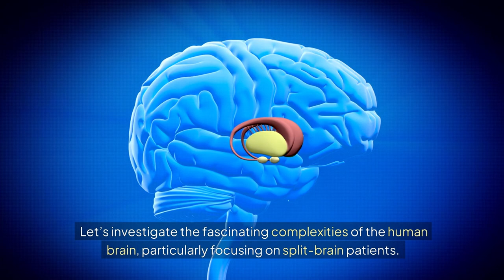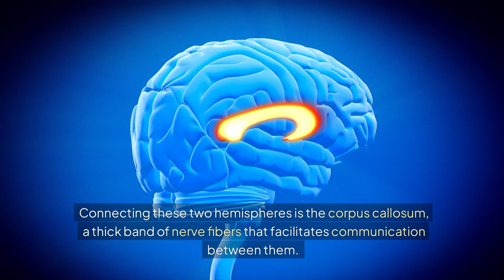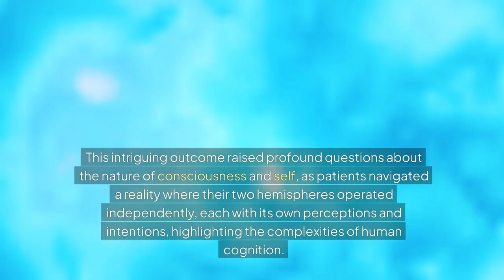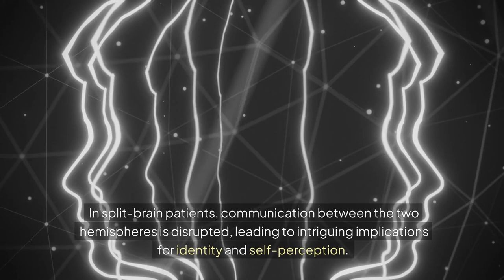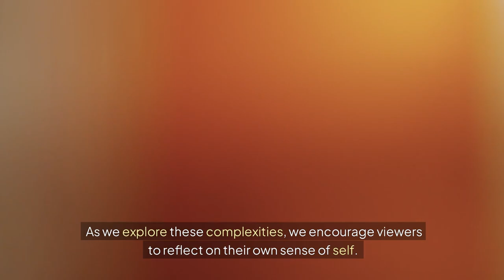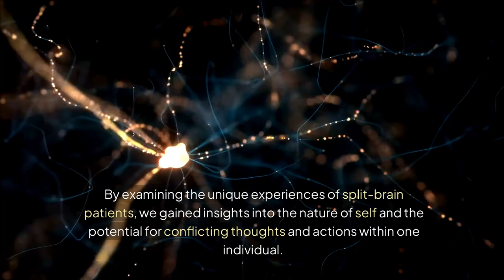Split Brain Mystery: Two Minds in One? 🧠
Dive into the captivating world of the human brain as we explore the complexities surrounding split brain patients. This remarkable organ is divided into two distinct hemispheres, each responsible for unique cognitive functions. The left hemisphere typically governs language, logic, and analytical tasks while controlling the right side of our body. In contrast, the right hemisphere thrives on creativity, intuition, and spatial awareness—managing the left side.

This intriguing division raises profound questions about consciousness and identity: What happens to our sense of self when these two hemispheres operate independently? How do split brain patients perceive their reality differently? As we unravel these mysteries, prepare to ponder deep philosophical inquiries regarding human cognition.

The Corpus callosum plays a vital role in connecting both hemispheres, facilitating seamless communication essential for coordinated activities. However, with split brain surgeries aimed at treating severe epilepsy by severing this connection, fascinating phenomena emerge where conflicting actions arise between hemispheres. Patients may find themselves acting without understanding why—a compelling glimpse into how our brains shape our identities.

Join us on this thought-provoking journey that intertwines science with philosophy as we delve deeper into the enigma of consciousness!

00:00 - Introduction
00:01 - Investigating the Human Brain
00:29 - Complexities of Split Brain Patients
00:66 - Division of Hemispheres
01:02 - Functions of the Left Hemisphere
01:39 - Functions of the Right Hemisphere
01:72 - The Corpus Callosum
02:05 - Split Brain Surgeries
02:45 - Conflicting Actions in Split Brain Patients
03:07 - Implications for Identity and Self-Perception
03:84 - Philosophical Questions on Identity
04:51 - Reflection on Consciousness and Identity
05:00 - Conclusion